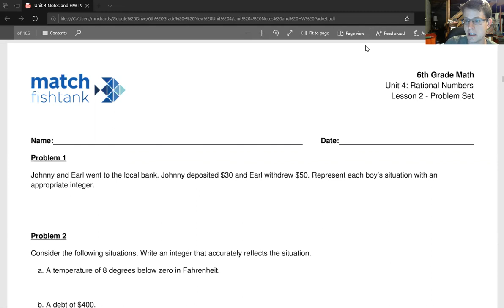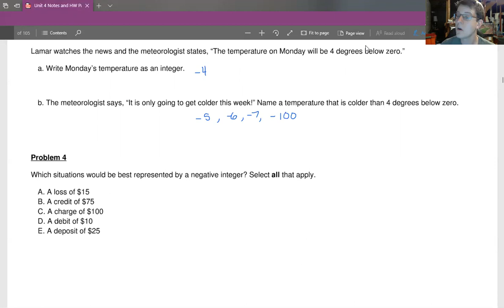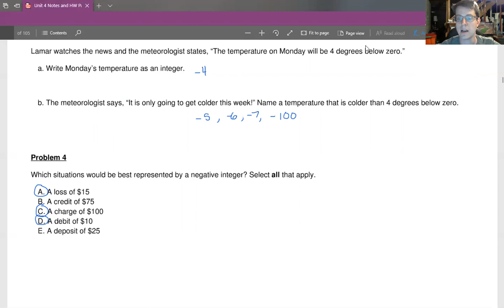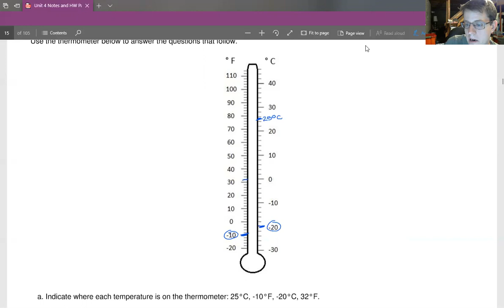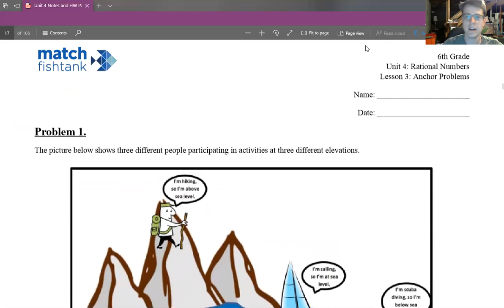6th Grade Math - HW - Unit 4 Lesson 2 Answers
First try at this zoom meeting!